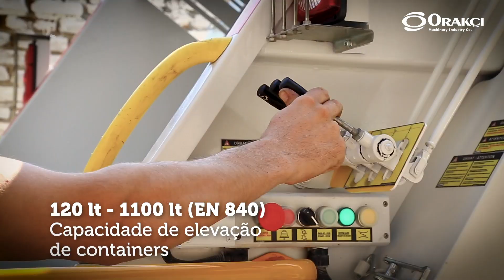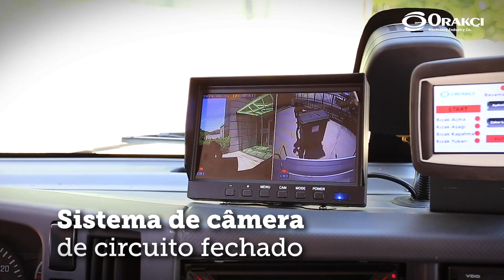Compactador de lixo para carregamento traseiro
Compactadores de lixo para carregamento traseiro. Produto montado e distribuído em todo Brasil pela empresa Migra, através da parceria da empresa Migra e a Orakçi da Turquia. Essa união trouxe inovação e tecnologia para o mercado brasileiro nesse segmento.